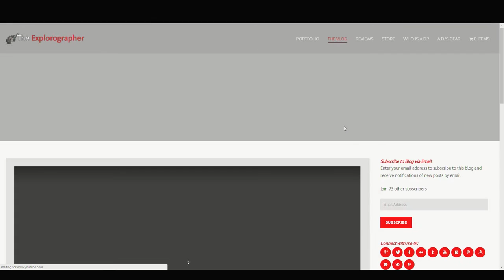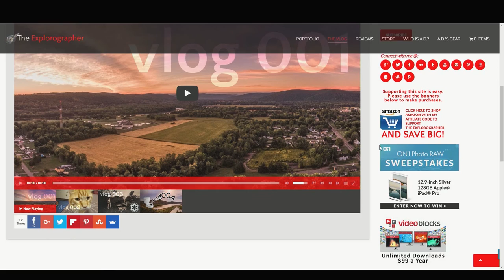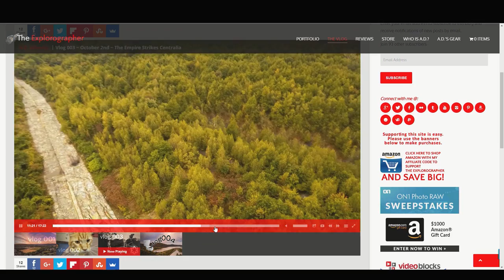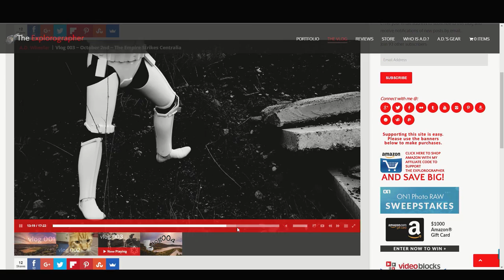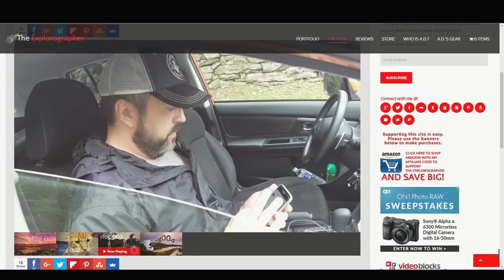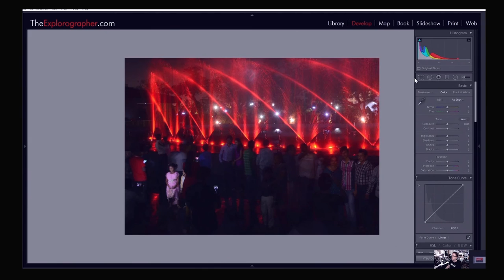Photo Review #5 - September Contest - jpeg2RAW Photo Podcast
jpeg2RAW Photo Review Show #5 with hosts A.D Wheeler and Mike Howard.

In this episode we go over the entries in jpeg2RAW's September Photo Contest.  A.D.'s feeback on how to take better photos has been a huge help to many photographers and we hope this series will help you as well.

Enter your image into our Monthly photo contest either in our Facebook Group or on our Webpage.